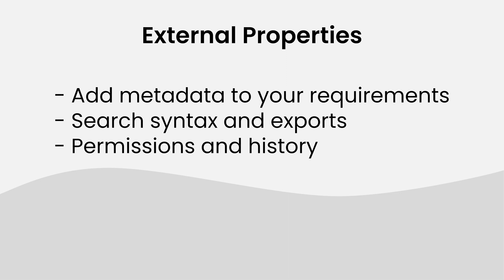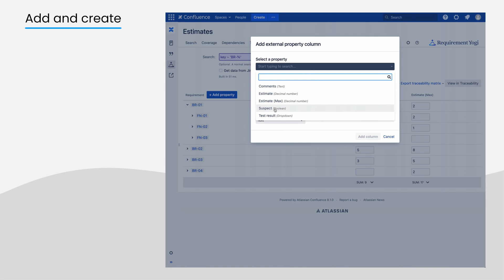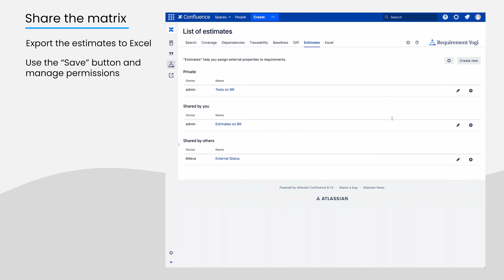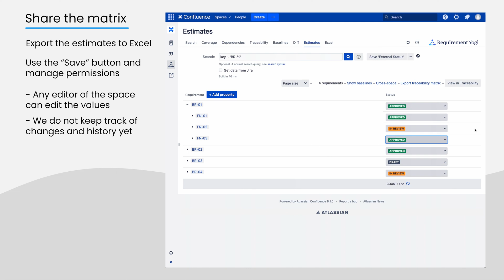Add metadata to requirements - Confluence Data Center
Requirement Yogi is a tool to help you write your specifications. As a project manager, you might want to add metadata to your requirements. With external properties, you can add information that does not belong in your specifications, such as man-day estimates, tests, suspects and more, all without disturbing the author of the page.

This is the fifth tutorial of a series, it is designed for users who want to become proficient at using Requirement Yogi for Confluence Data Center. In this video, you will learn how to use the Estimates tab and the external properties.

For more in depth information, please check out our documentation After version 3.6, we have a new tab: External properties instead of Estimates.

If you do not know on which hosting you are, find out

Chapters:
00:00 Intro
00:08 Examples
00:28 Add Estimates values quickly
00:53 Build an Estimates Matrix
01:11 Add and Create new external properties
01:53 Use the search syntax
02:23 Share your matrices
3:08 Outro